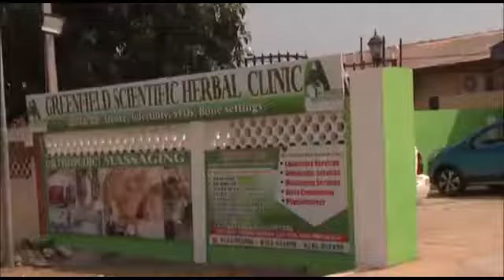Greenfield Scientific Herbal Clinic. English Section